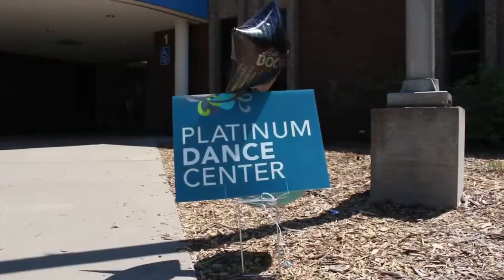“Platinum Flash Back 2017" Spring Recital Coverage Video